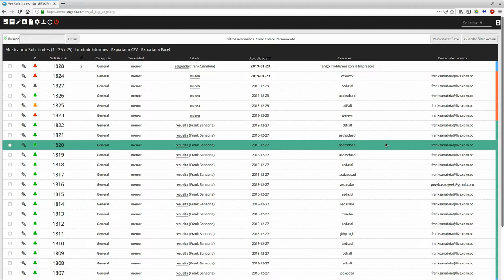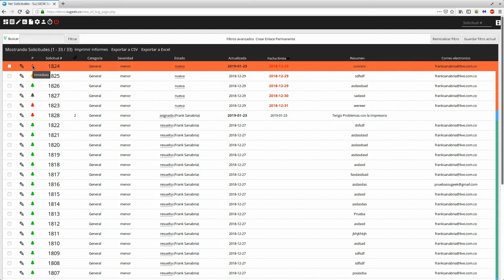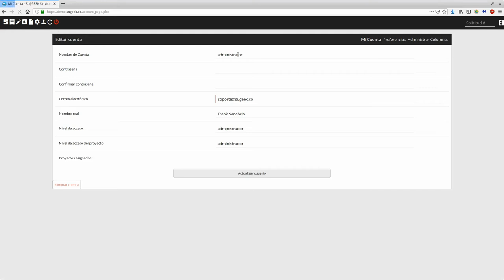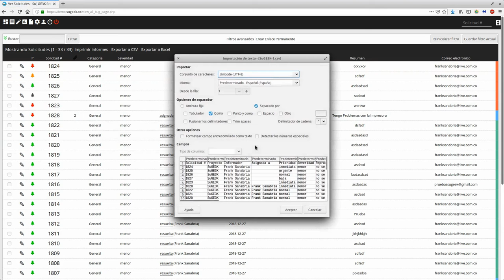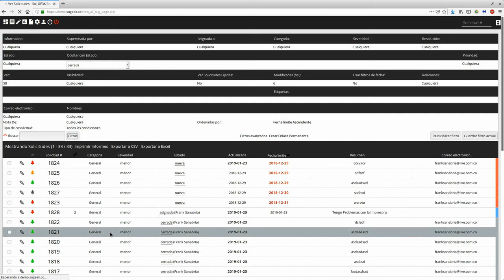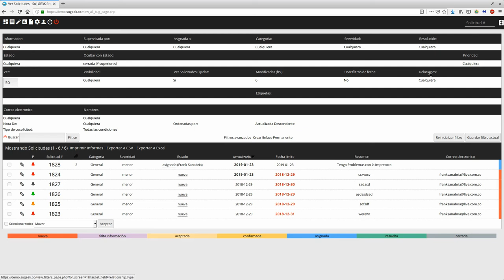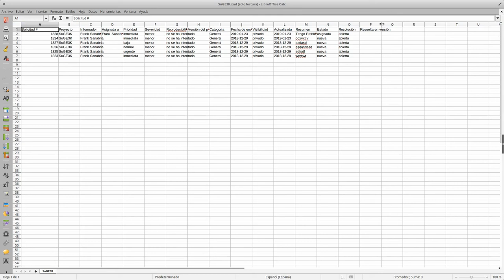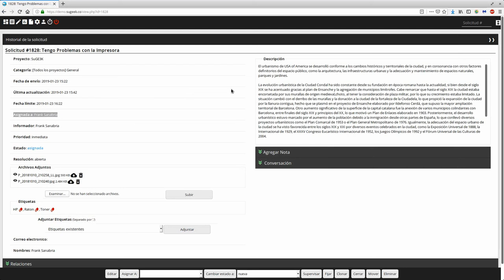Curso Gestor SuGE3K ServicedesK Capitulo 4: Utilizando los Filtros